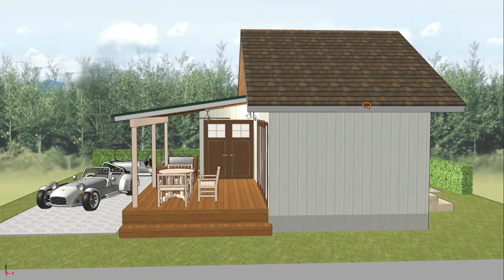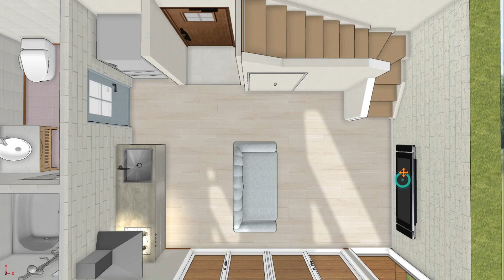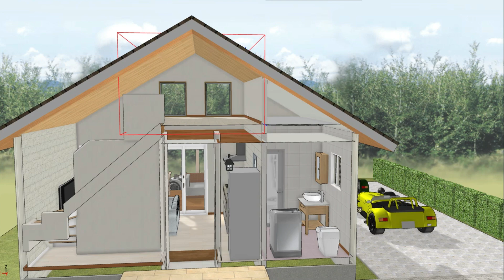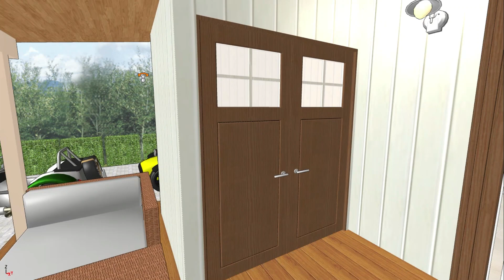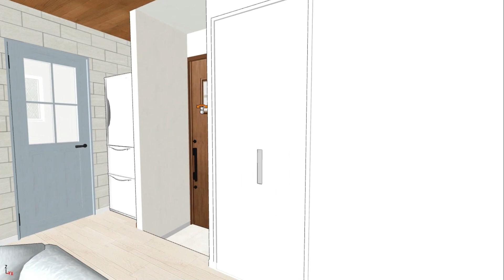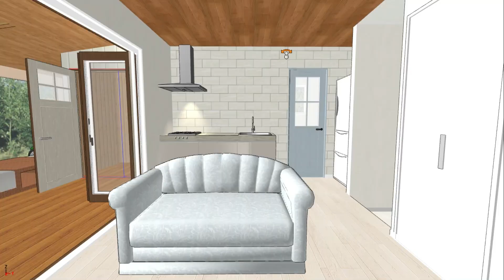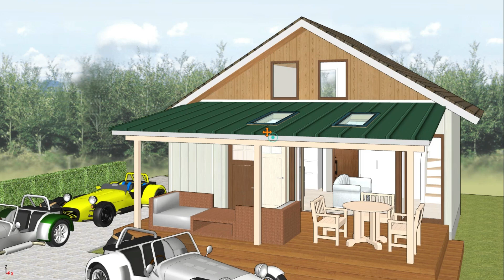【平屋の間取り㉙】7坪の平屋にロフト付き。贅沢な6坪のテラスでいかが？平屋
平屋専門S-CRAFTがお送りする間取りの作り方。シンプルで暮らしやすいを１番に考え出来るだけコンパクトを目指してます。
またまた7坪（つまり14帖）の間取りを作ってみました。
今回、お客様からアイデアをいただき作ったパクリプランです（汗）

海沿いモデルハウス来場予約はこちら

デリカサードシート用カウンター注文はこちら